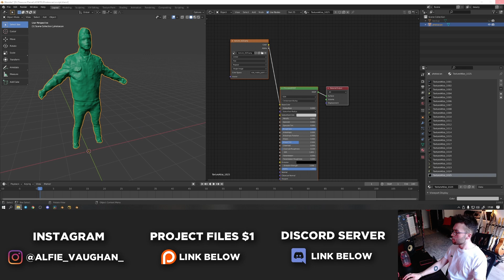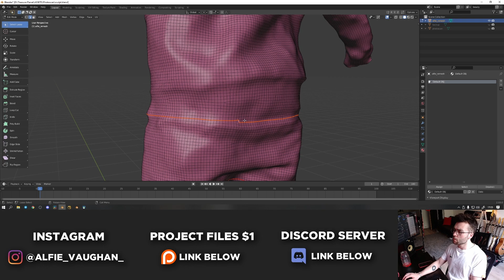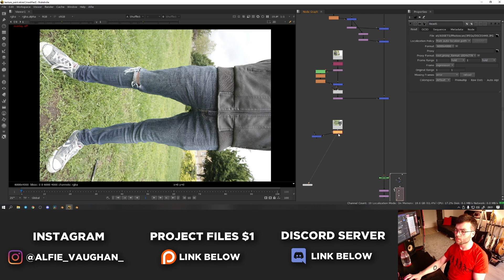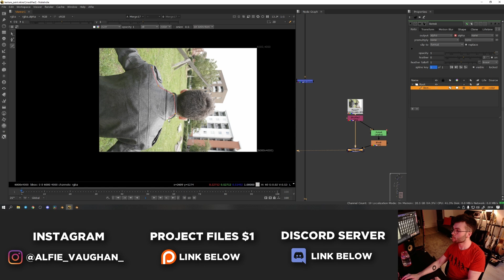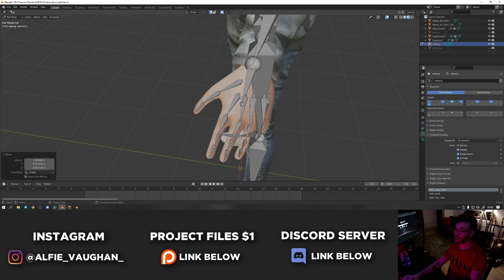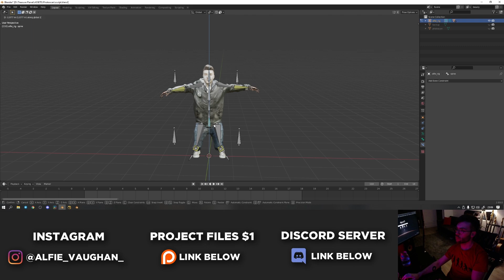Photoscanning Myself! Blender 2.9 and Meshroom